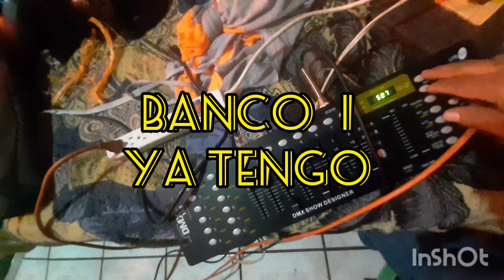control dmx para cabina pixeleada dj tiger@8 - dj tiger@8